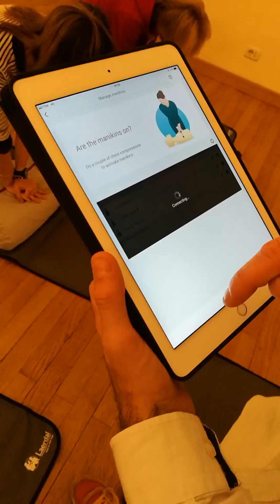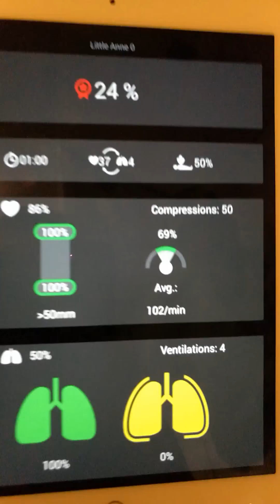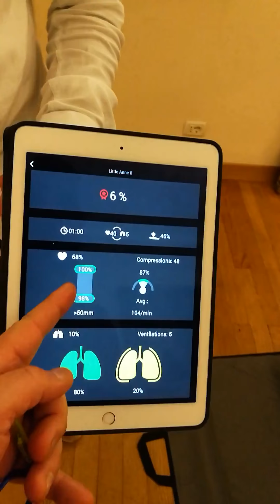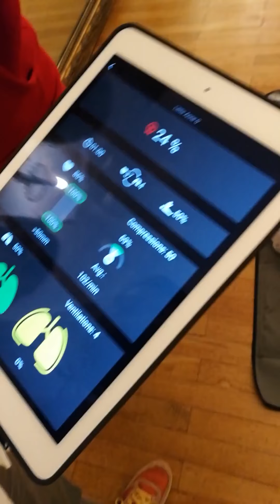Corso Blsd American Heart Association con il Dott. Marco Squicciarini  e l'ITC SQUICCIARINI RESCUE, con manichini QCPR digitali di nuova generazione.